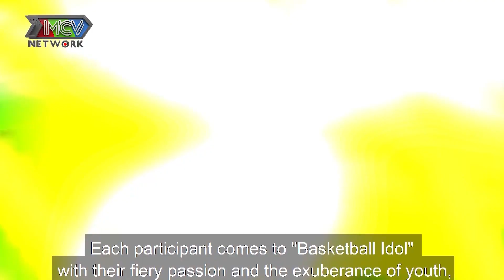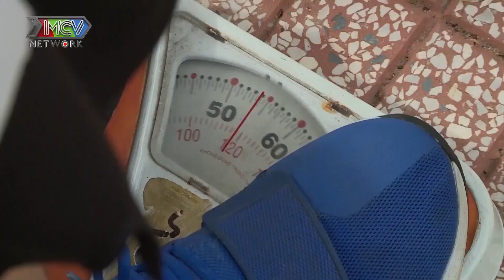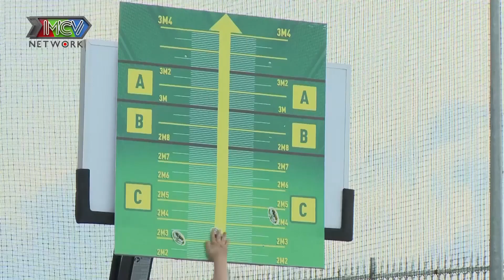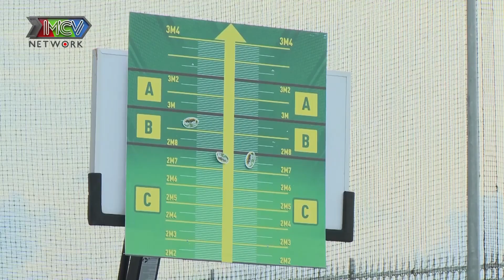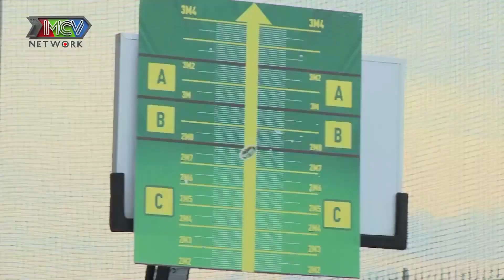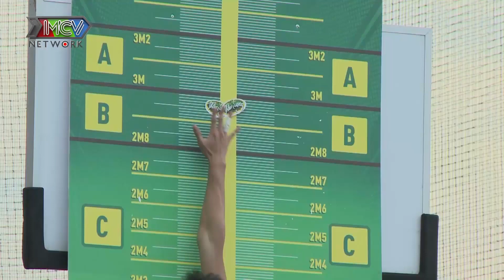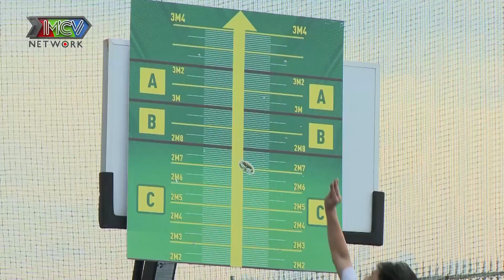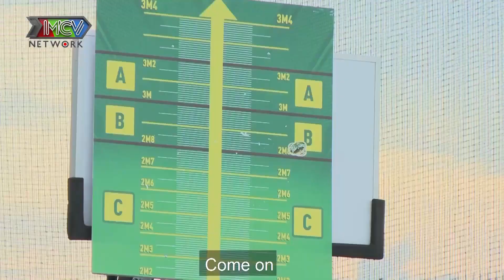Tập 06 | Hậu trường THẦN TƯỢNG BÓNG RỔ | Đi tìm thần tượng bóng rổ tại trường Quốc Tế Á Châu